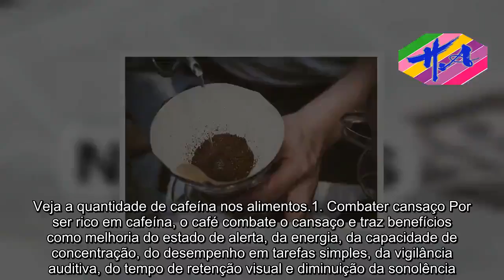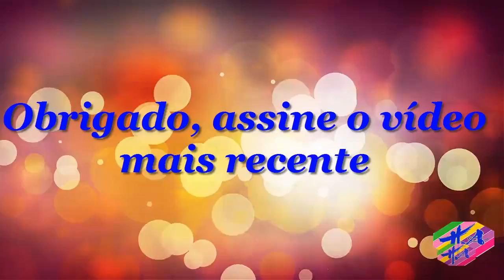Saúde - Tomar café protege o coração e melhora o humor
Beber café ajuda a proteger o coração porque ele é rico em antioxidantes e estimulantes que previnem o cansaço e doenças como câncer e problemas no coração. Além disso, seu efeito ruim no aumento da pressão sanguínea é mais encontrado em pessoas que são sensíveis à cafeína, que fumam ou que têm elevados níveis de ansiedade ou estresse. O café também atua no combate do cansaço e da depressão, melhorando o humor e a disposição. No entanto, para obter todos os benefícios dessa bebida, o ideal é consumir em quantidades moderadas, de 200 a 600 ml por dia, o que equivale de 1 a 4 xícaras por dia. Veja a quantidade de cafeína nos alimentos.1. Combater cansaço Por ser rico em cafeína, o café combate o cansaço e traz benefícios como melhoria do estado de alerta, da energia, da capacidade de concentração, do desempenho em tarefas simples, da vigilância auditiva, do tempo de retenção visual e diminuição da sonolência. Esse benefício é notado com o consumo moderado de café, girando em torno de cerca de 50 a 300 mg de cafeína, o que equivale a cerca de 100 a 600 ml de café.2. Prevenir depressão O consumo moderado de cafeína ajuda a prevenir a depressão porque interfere positivamente o humor, a disposição e a performance cognitiva devido ao seu efeito estimulante do sistema nervoso central. Além disso, o consumo de café também está ligado a hábitos sociais de convívio, que estimulam a convivência com outros indivíduos e aumentam o bem-estar pessoal.3. Prevenir câncer Alguns estudos demonstram que o café ajuda a prevenir determinados tipos de câncer, como os de mama, ovários, pele, fígado, cólon e reto. Esse efeito parece ser devido à presença de compostos antioxidantes essenciais para a saúde das células, como a cafeína, as melanoidinas, os tocoferois e os compostos fenólicos.4. Prevenir e melhorar dores de cabeça Pessoas habituadas a tomar café normalmente sentem dores de cabeça quando deixam de tomá-lo, pois a falta de cafeína promove um relaxamento dos vasos sanguíneos do cérebro, o que aumenta as chances de dores de cabeça. Além disso, a cafeína também está presente como ingrediente de diversos medicamentos analgésicos, ajudando no combate à dor.5. Estimular a perda de peso Alguns estudos mostram que o consumo de café ajuda a emagrecer porque a cafeína estimula o metabolismo, fazendo com o que o organismo gaste mais calorias e queime mais gordura. Esse efeito aumenta de acordo com o aumento do consumo de café, sendo recomendado consumir no máximo 6 xícaras de café por dia para que não ocorram efeitos colaterais. Além do café tradicional, também pode-se utilizar o café Marita para ajuda na dieta, pois ele contém fibras e ervas como a erva mate e a Garnicia cambogia, compostos que dão mais saciedade e diminuem o apetite. É importante lembrar que este efeito na perda de peso não ocorre com o consumo de café descafeinado.A melhor forma de consumir café A melhor forma de consumir essa bebida é o café coado, pois o café fervido contém maiores quantidade de hid